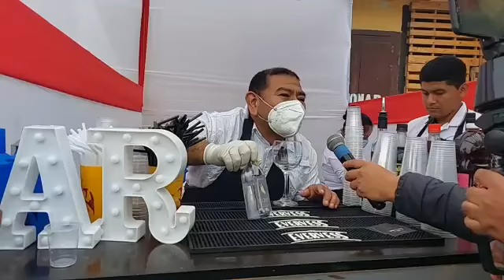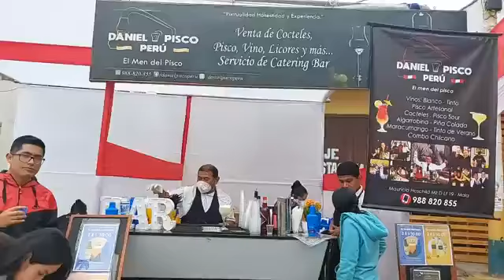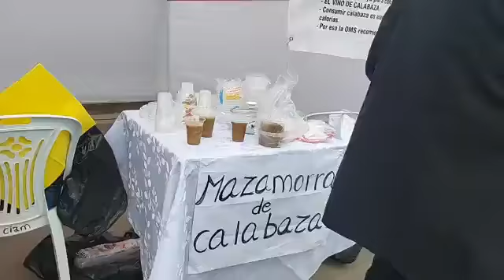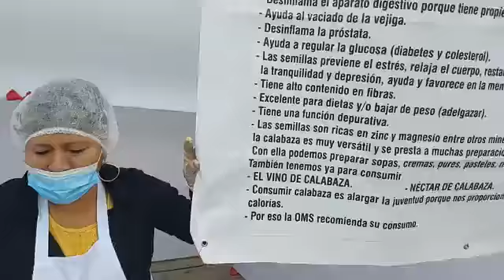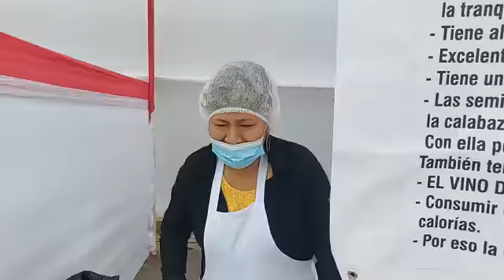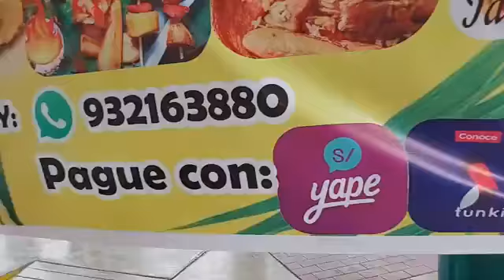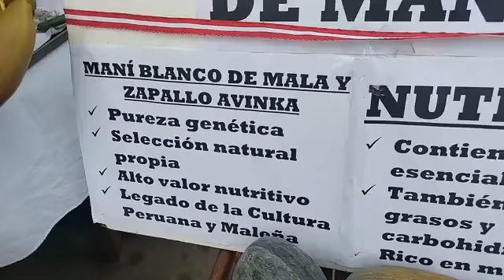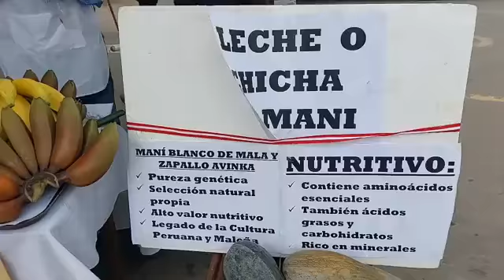FERIA GASTRONÓMICA EN EL DISTRITO DE MALA